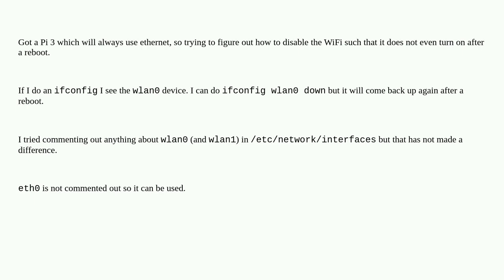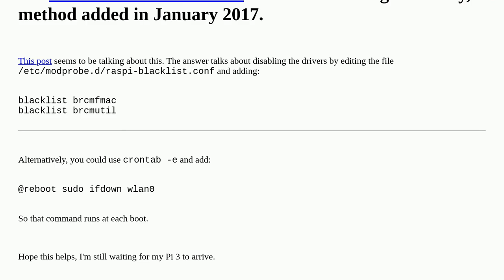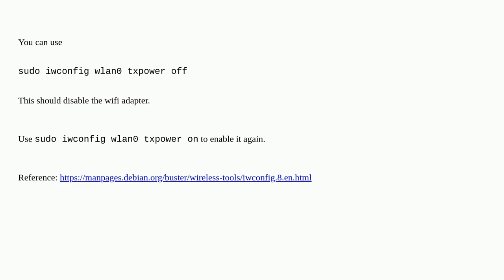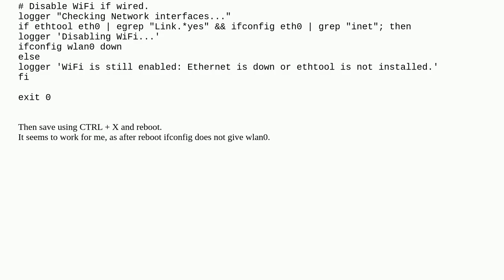Raspberrypi: Disable WiFi (wlan0) on Pi 3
Disable WiFi (wlan0) on Pi 3

A special thanks goes out to the community

  wifi raspbian pi-3